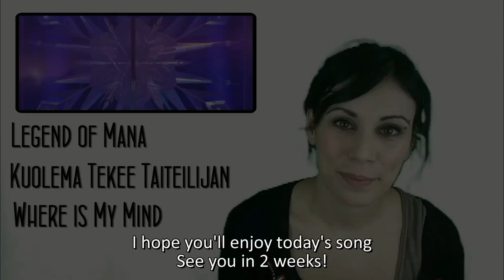Let it Go (Libérée, Délivrée) - Frozen (La Reine des Neiges) - Piano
"Let it Go" by Robert Lopez and Kristen Anderson-Lopez from Disney's "Frozen"

Vote for the song you want me to play next! This week's choices:
- Title Theme (from Legend of Mana)
- Kuolema Tekee Taiteilijan (by Nightwish)
- Where is My Mind (by Pixies)